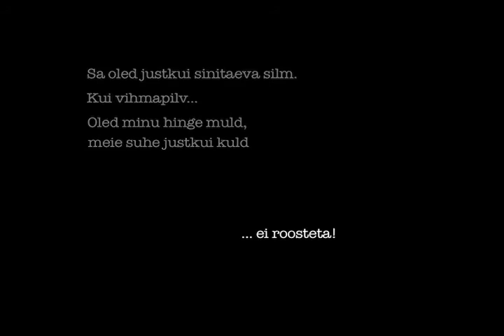Kristjan Lüüs -- Saskia lugu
Kirjutasin Saskia loo lavastusele Hea on seal, kus meid ei ole.